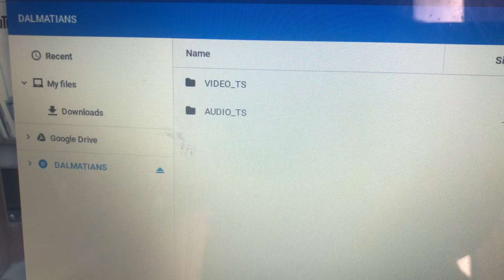The Adventures of The Dalmatians 2 (1997) DVD Files